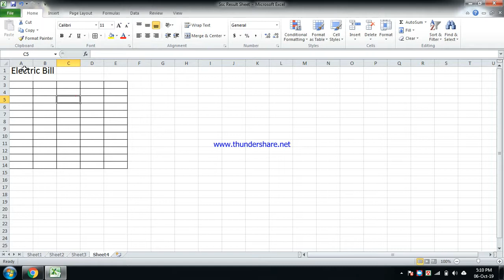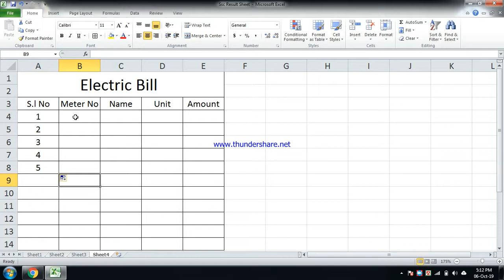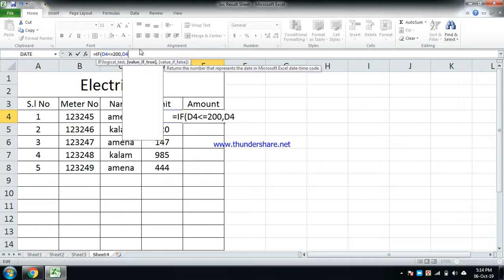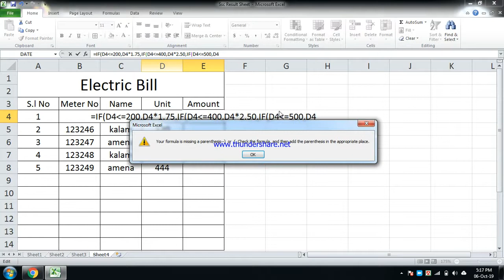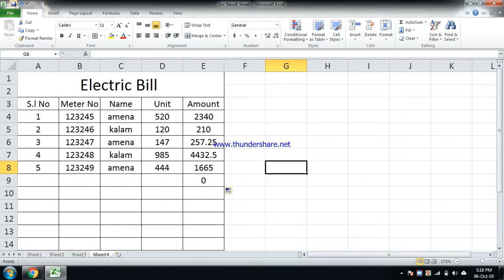এক্সেলে বিদ্যুৎ বিল (Electricity bill in excel)